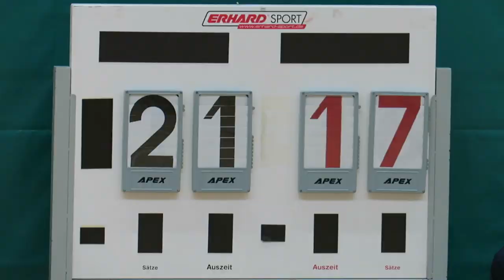香島vs陳震夏(2019.12.16.元朗學界籃球甲組)精華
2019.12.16.天暉路體育館 17:00 香島(白)  52 : 30 陳震夏(藍)